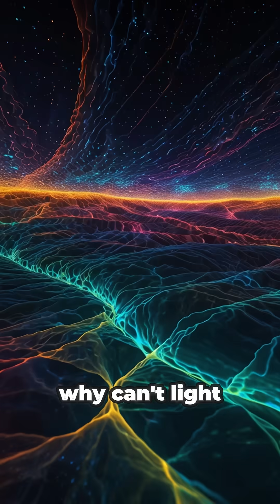Is Time Faster Than Light [Part-1]?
We’re told light is the fastest thing in the universe.
But what if... it isn’t?

Light can be blocked. It can cast shadows.
But time? It never stops. No wall, no vacuum, no black hole can hold it back.

In this video, I explore a mind-bending idea:
What if time is a force that flows through the 4th dimension — and it’s actually what pushes the universe outward?

Is it possible time is the real cosmic speed limit?

 Visuals made using Leonardo AI
 Edited with CapCut
 Concept by What Would Happen